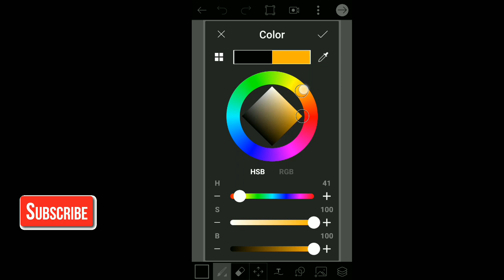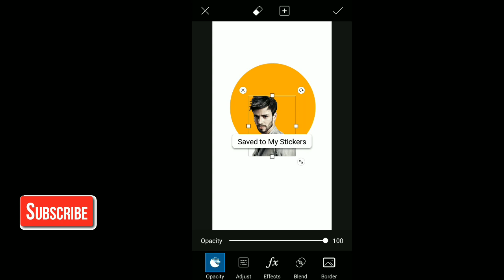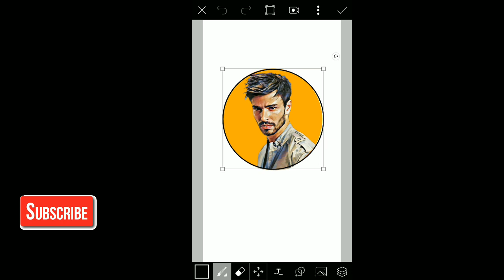How to Edit Face Logo With PicsArt|Easytomake. picsart Editing.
Hi guyss This is new channel To Learn about Editing in many apps.
Target for This video:-100 likes 💞..
For PicsArt application
Support us.